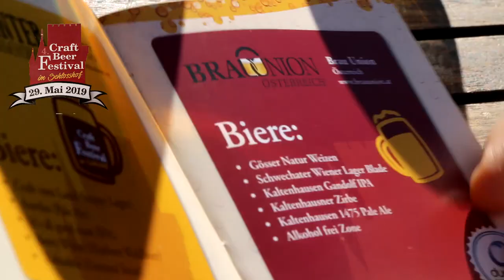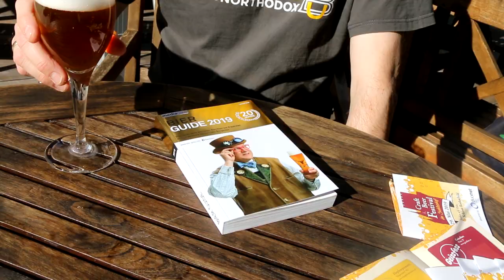4. CRAFT BEER FESTIVAL im Waidhofner Schlosspark 29. Mai 2019